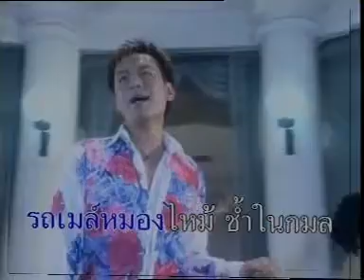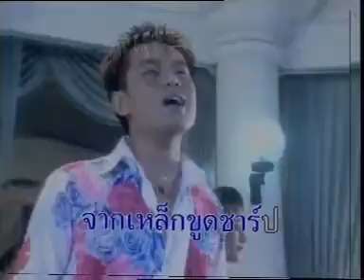น้องลืมเบนซ์ 2 ประตู - สมมาส ราชสีมา「LYRICS VDO」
เพลง น้องลืมเบนซ์ 2 ประตู
ศิลปิน สมมาส ราชสีมา